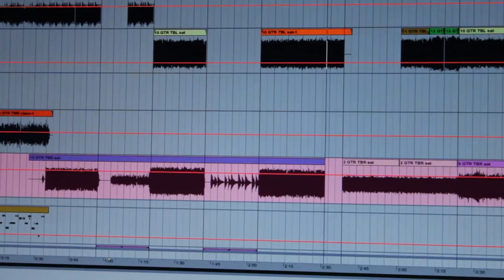New Track Extract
JOIN US @